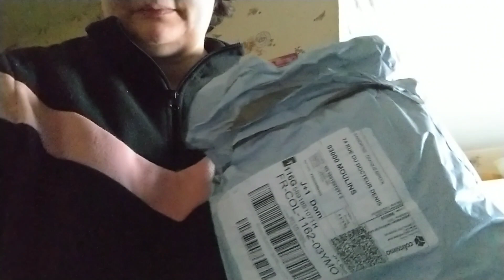unboxing DPclubs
Cc tout le monde on se retrouve aujourd'hui pour un unboxing de la boutique
Dp clubs .